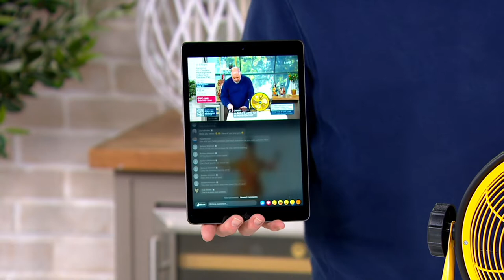Aeroplus 10" Cordless Rechargeable Indoor and Outdoor Fan on QVC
You always bring the cool wherever you go. With this rechargeable fan at your side, you double your cool factor. Bring it outside for an added breeze or keep it indoors to help cool off a room.